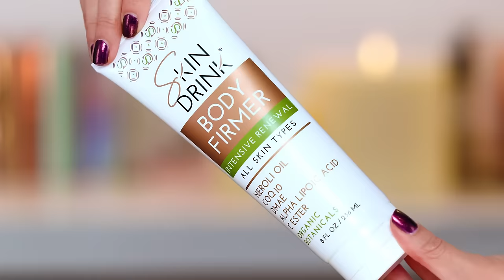Don't Buy This Makeup ... YIKES!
Grab your chips while I go through the bad bin, we have a lot to talk about!
💕 xo's Tati

_Nails:_  Mooncat // Sineater

*▸ LET’S CONNECT*
_Instagram_  glamlifeguru
_TikTok_  TatiWestbrook
_Snapchat_  TatiWestbrook
_Twitter_  glamlifeguru

TATI, Inc.
2300 W. 7th St

Hi I'm Tati Westbrook, thank you for watching, please be sure to check out my collection of new makeup review videos where you'll find my best beauty tips, tricks and favorites on everything from top luxury cosmetics to my favorite drugstore makeup. Whether you're looking for a new product review, tutorials, beauty tips, haul or perhaps even a giveaway, I hope you enjoy watching.